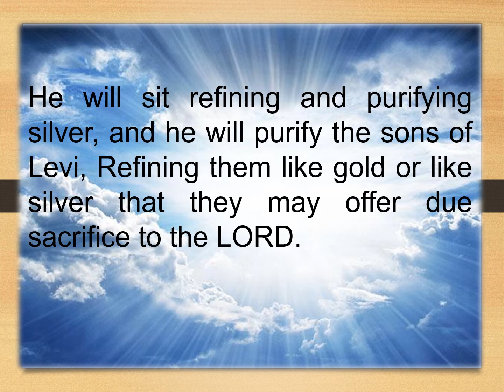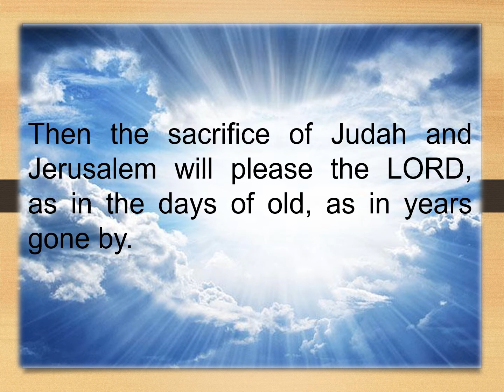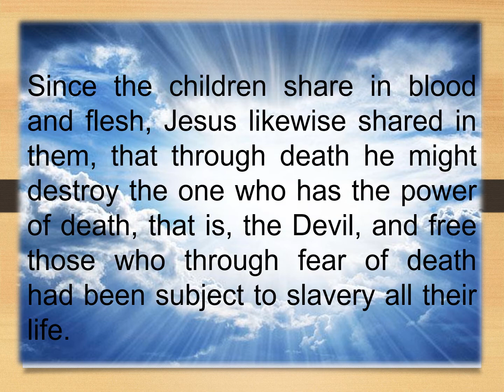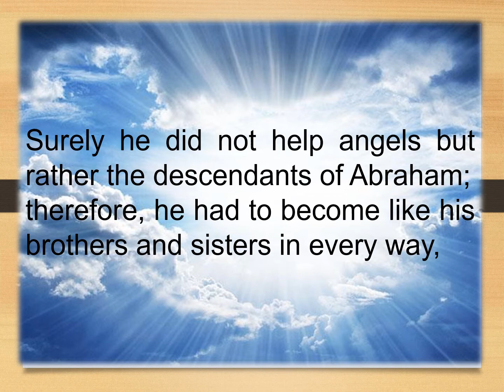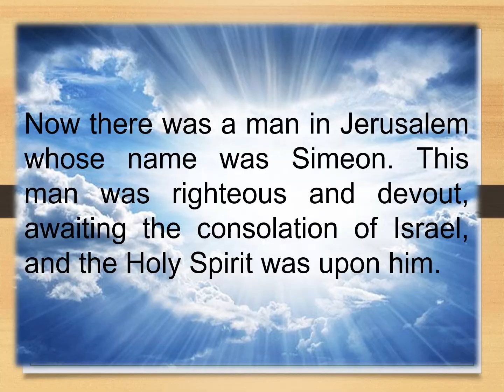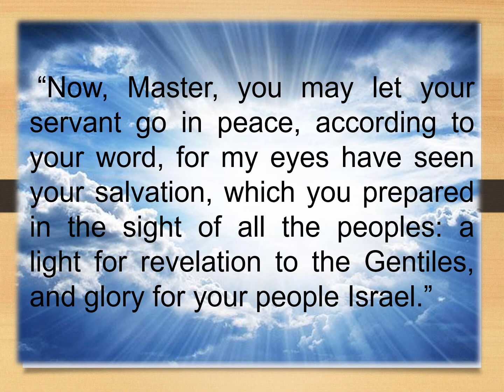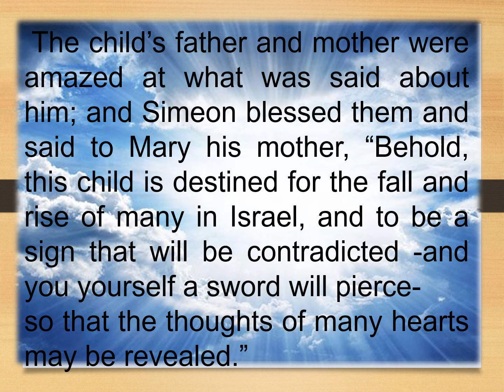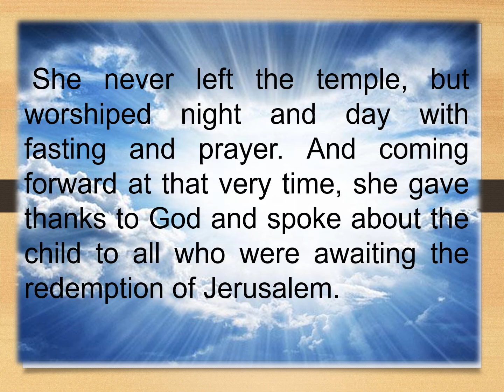Feb 02, 2021, CATHOLIC DAILY MASS READINGS